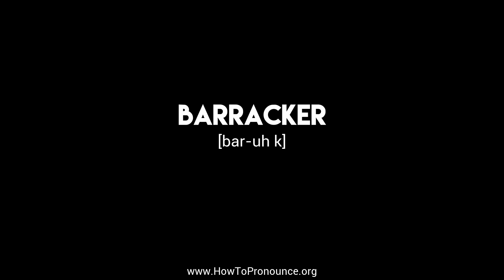How to Pronounce "barracker"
Learn the proper pronunciation of "barracker"